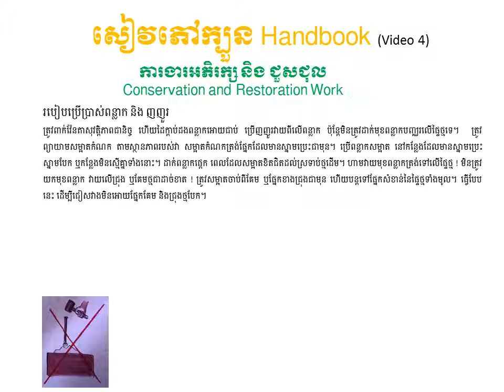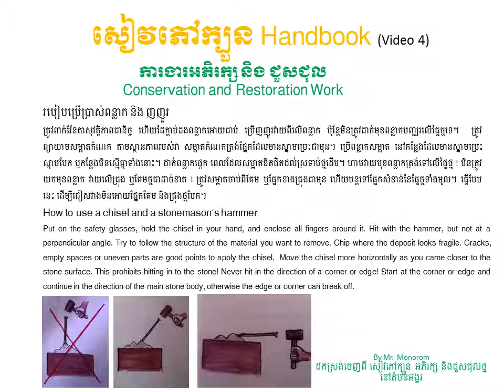Stone Conservation and Restoration in Angkor Video 4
របៀបប្រើប្រាស់ពន្លាក និង ញញួរ